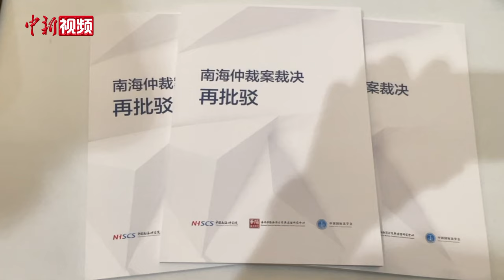南海问题专家：南海仲裁案裁决破坏国际法治，应彻底清除这一“毒瘤”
7月12日是“南海仲裁案”非法裁决出炉8周年。7月11日，中国研究机构发布报告，批驳南海仲裁案裁决，强调中国政府坚持“不参与、不接受”，也不承认仲裁庭作出的非法裁决。

当天，由华阳海洋研究中心、中国南海研究院和中国国际法学会联合撰写的《南海仲裁案裁决再批驳》报告在北京发布。报告指出，所谓“南海仲裁案裁决”，非但不可能为南海领土主权与海洋划界争议提供解决方案，反而使本已错综复杂的南海问题更加难解。

华阳海洋研究中心理事长、中国南海研究院学术委员会主席吴士存表示，仲裁裁决已经成为南海和平稳定的“麻烦制造者”、中国与有关当事国双边关系的“搅局者”、全面有效落实《南海各方行为宣言》和有序推进“南海行为准则”磋商的“拦路虎”。中菲关系好不容易逐步走出南海仲裁案的阴影，现在看起来又“归零”了，而且还在朝相反的方向大幅倒退。

吴士存表示，对于菲律宾滥用《联合国海洋法公约》争端解决机制、无视中国坚持通过谈判和协商方式管控分歧解决争端的一贯立场而单方面提起仲裁，中国政府坚持“不参与、不接受”；中国政府不会承认仲裁庭作出的非法裁决，也不会接受任何基于该裁决的主张和行动。